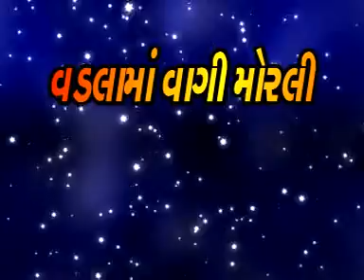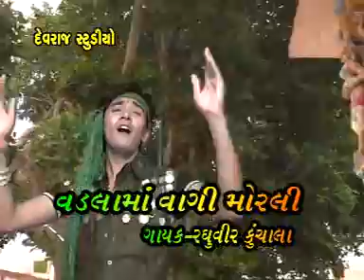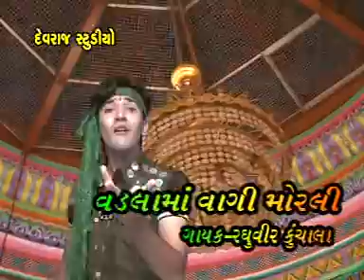Vadla Ma Vage Morli - Top Gujarati Devotional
Album- Vadla Ma Vage Morli
Music Director- Devraj Rabari
Singer - Raghuvir
Audio Label - Devraj Studio